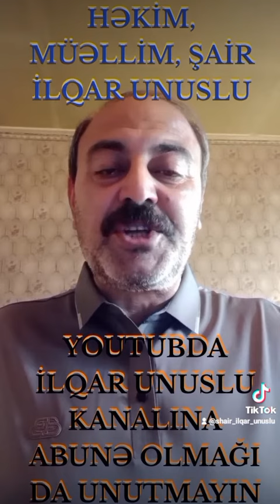İLQAR UNUSLU KANALINA ABUNƏ OLUB MARAQLI ŞEİRLƏR DİNLƏMƏYİ DƏ UNUTMAYIN